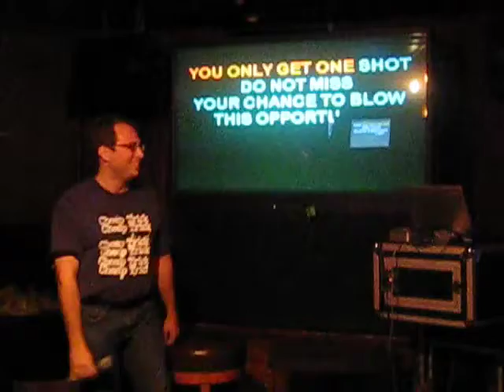Ohlberg leaves Gary hanging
Karoake - Lose Yourself by Eminem from 8 Mile